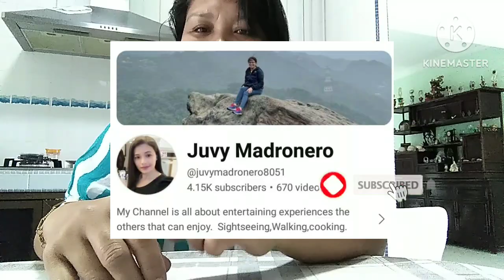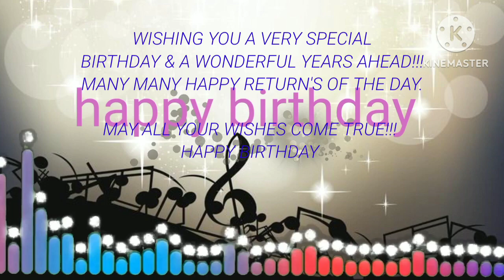HAPPY 44TH BIRTHDAY @juvymadronero8051